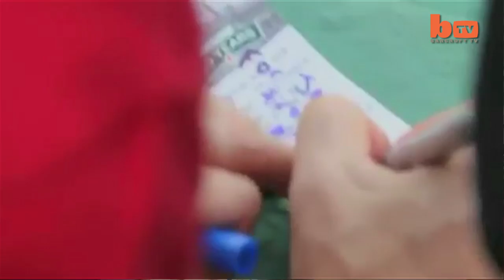Man Owns Thousands Of Baseballs Caught At Games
Zack Hample has made it his life’s mission to collect 10,000 baseballs - by catching them from the stands at Major League games. The 36-year-old has amassed a staggering 7,537 balls which he keeps in his apartment in Manhattan, New York. Zack estimates he has spent around a hundred thousand dollars and tens of thousands of hours honing his technique for being in the right place at the right time. And he has even written books teaching others how to snag balls at games.

Videographer / Director: Ruaridh Connellan
Producer: Jack McKay
Editor: Kyle Waters